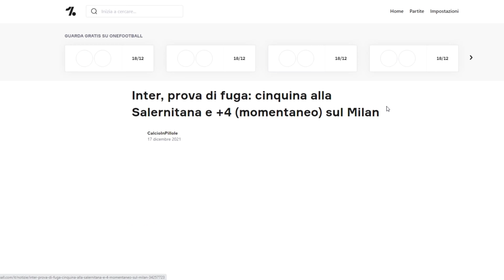SALERNITANA - INTER 0-5: Chiunque giochi in questa squadra sembra un FENOMENO.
L'Inter di inzaghi è perfetta, anche la Salernitana viene schiantata senza la minima fatica.

💣 AMAZON LIST

ATTREZZATURA CHE UTILIZZO NEI MIEI VIDEO 🛒

⚽ LAMPADA LED PALLA DA CALCIO

🎮 POLTRONA GAMING

 💬 Leggo i commenti, non è necessario che siate d'accordo con me, l'importante è che siate educati.